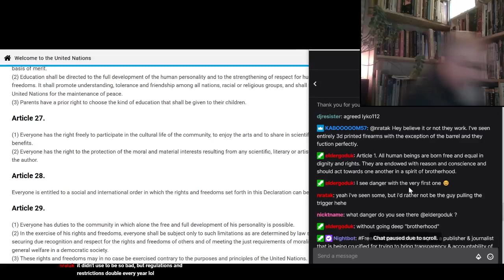Kitty Cat Break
***CRYPTO***
▶️ As well as Cryptocurrencies:
Bitcoin (BTC): 1Peam3sbV9EGAHr8mwUvrxrX8kToDz7eTE
Bitcoin Cash (BCH): 18KjJ4frBPkXcUrL2Fuesd7CFdvCY4q9wi
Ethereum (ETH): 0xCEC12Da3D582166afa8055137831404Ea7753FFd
Ethereum Classic (ETC): 0x348E8b9C0e7d71c32fB2a70DcABCB890b979441c
Litecoin (LTC): LLak2kfmtqoiQ5X4zhdFpwMvkDNPa4UhGA
Dash (DSH): XmHxibwbUW9MRu2b1oHSrL951yoMU6XPEN
ZCash (ZEC): t1S6G8gqmt6rWjh3XAyAkRLZSm9Fro93kAd
Doge (DOGE): D83vU3XP1SLogT5eC7tNNNVzw4fiRMFhog

Peace.

chycho

10 by 10 Grid and Multiplication Table, plus a Math Puzzle, a Pattern Recognition Game (Includes Live Streams)

Peace,

chycho